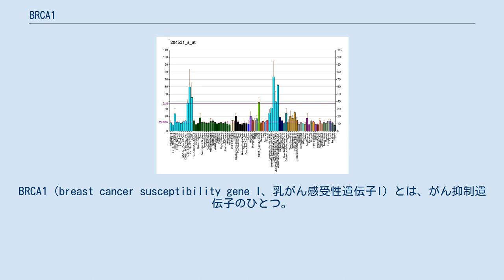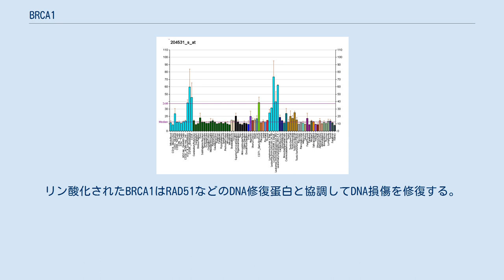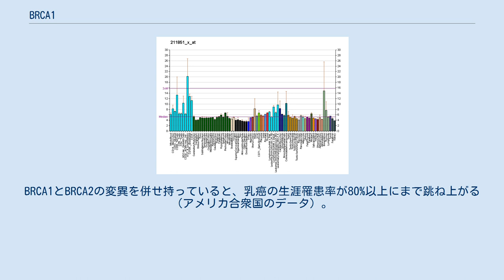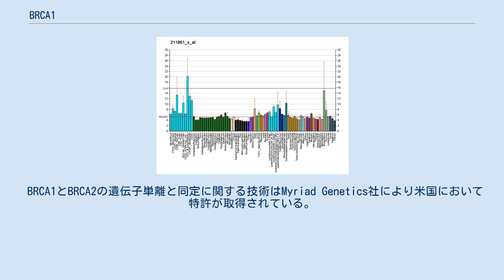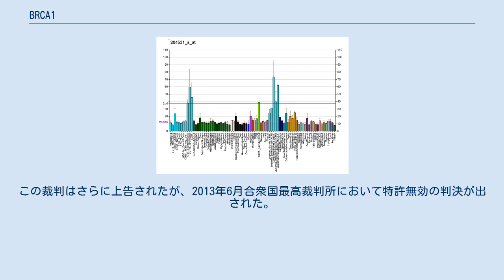BRCA1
BRCA1（breast cancer susceptibility gene I、乳がん感受性遺伝子I）とは、がん抑制遺伝子のひとつ。
BRCA1遺伝子の変異により、遺伝子不安定性を生じ、最終的に乳癌や卵巣癌を引き起こす（遺伝性乳癌・卵巣癌症候群）。
BRCA1の転写産物であるBRCA1タンパク質は他の多数の腫瘍抑制因子とともに核内で大きな複合体を形成し、相同性による遺伝子の修復に関わっている。
 17番染色体長腕のセントロメアに近い17q21.32領域にマップされている。
 1990年にカリフォルニア大学バークレー校のメアリー＝クレア・キングらよって、早期発症の家族性乳がんの原因遺伝子が17番染色体の長腕に存在することが発見され、 1994年には三木義男らにより、BRCA1が同定された。
 BRCA1は、DNA損傷時のシグナル伝達において重要な役割を持つことが知られており。
細胞周期に依存したリン酸化を受けるほか、DNA損傷に伴ってリン酸化を受ける。
リン酸化されたBRCA1はRAD51などのDNA修復蛋白と協調してDNA損傷を修復する。
RAD51はDNAのらせん構造を解きほぐしDNAの相同性を利用した損傷したDNAの修復を助けるが、RAD51を制御するBRCA1やRAD51と会合するBRCA2に変異があるとDNAの修復がうまくいかないことになる。
実際、培養細胞にX線を当ててDNAの修復をみる実験からもBRCA1の機能を部分的に失った細胞はX線に対する感受性が高くなることが知られている。
BRCA1変異を伴う家族性乳癌家系では、若年性乳癌と両側性乳癌の頻度が高く卵巣癌の併発も多い。
BRCA1とBRCA2の変異を併せ持っていると、乳癌の生涯罹患率が80%以上にまで跳ね上がる（アメリカ合衆国のデータ）。
このことが確認されて以来、米国ではその変異遺伝子キャリアに対する乳房の予防的切除が任意で行われており、女優のアンジェリーナ・ジョリーがリスク低減のために切除した際に話題となった。
 BRCA1やBRCA2の変異のために生じた癌は進行が速くこれまで有効な治療に乏しかったが、ポリ（ADP-リボース）ポリメラーゼ（PARP）阻害薬というDNA修復酵素を阻害するオラパリブという分子標的薬が海外での臨床試験で有望な結果を示している。
オラパリブはDNAを1本鎖切断しDNAの修復に関わるPARP（ポリADPリボースポリメラーゼ）を阻害する。
BRCA1やBRCA2に変異がある腫瘍細胞はもともとDNAの修復能が落ちて変異が生じたために癌化したものであるが、自身の増殖に使える程度の修復能は残っている。
これがオラパリブで阻害されることにより増殖できなくするというもので、この薬剤は、いわばがんを「アポトーシス」に導く薬といえる。
PARP阻害薬タラゾパリブも開発中である。
 BRCA1とBRCA2の遺伝子単離と同定に関する技術はMyriad Genetics社により米国において特許が取得されている。
この特許に関しては特許無効を求める裁判が起こされており、アメリカ自由人権協会が提訴した裁判では、2010年5月29日にMyriad社の特許を無効とする判決がニューヨーク地方裁判所において出された。
その後は控訴され、連邦巡回控訴裁判所では2011年7月29日にMyriad社の特許を認める判決が出されている。
この裁判はさらに上告されたが、2013年6月合衆国最高裁判所において特許無効の判決が出された。
この判決は裁判官が全員一致で「天然のDNA配列は自然の産物で有り、現在までに見つかっていなかった物を単離したというだけでは特許たり得ない。」という理由であった。
これにより、Myriad社のBRCA1とBRCA2に関する特許は失効した。
ただし判決では、自然界に存在しない遺伝子の作出には特許が認められる可能性を留保している。